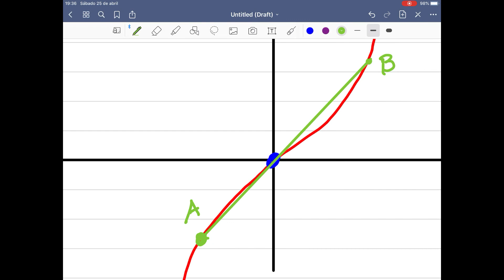Álgebra: Função Par e Função Ímpar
Nesta aula vamos revisar um conteúdo muito importante envolvendo classificação de funções e de importância fundamental para você comprender bem as funções trigonométricas circulares: A Paridade das Funções.
Forte abraço do Professor Jazz!